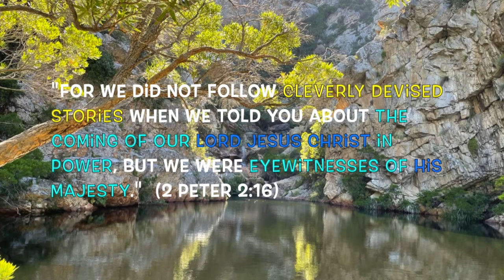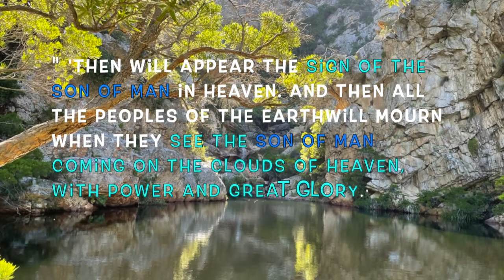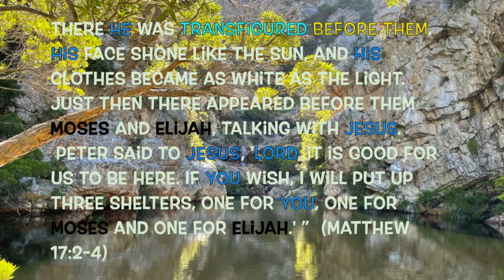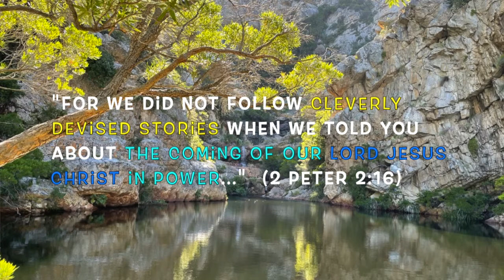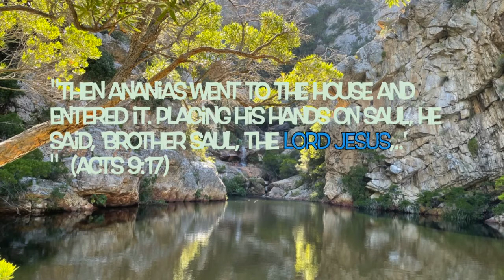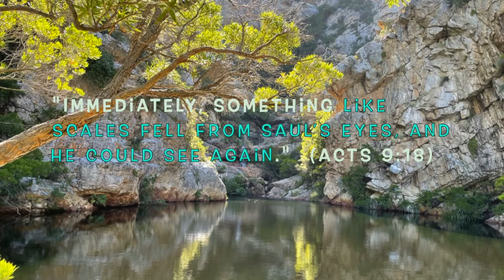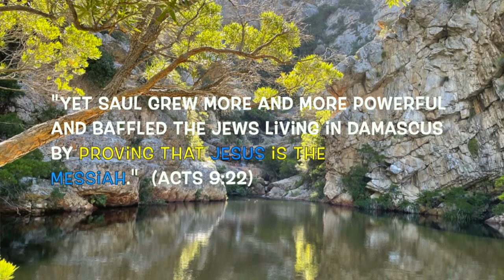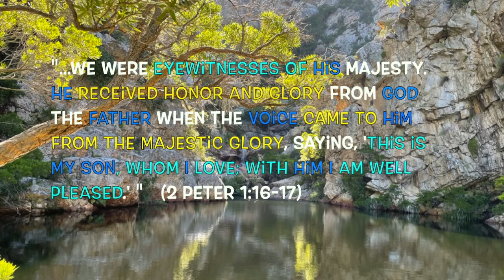What Will You Say?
Will you stand ashamed?